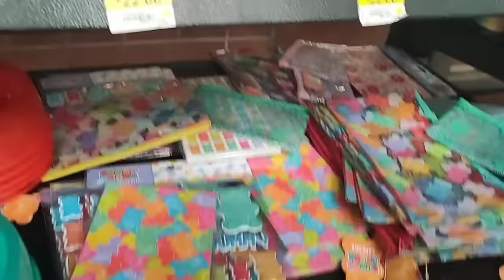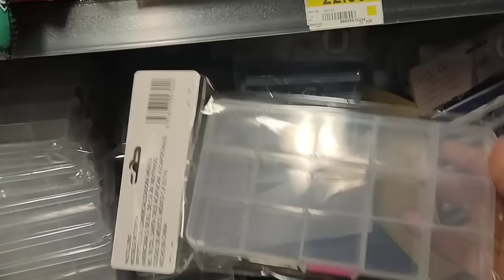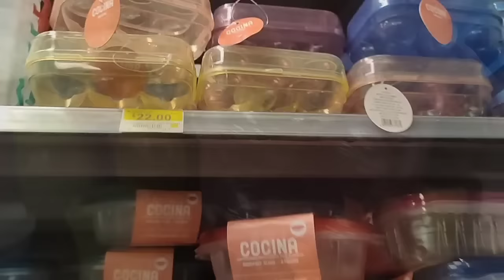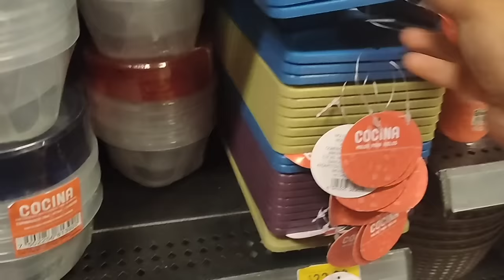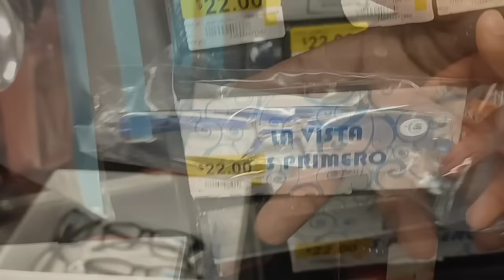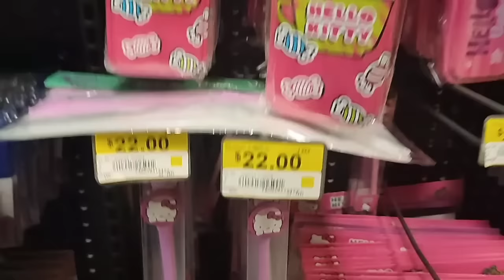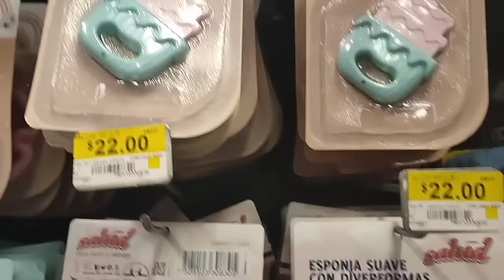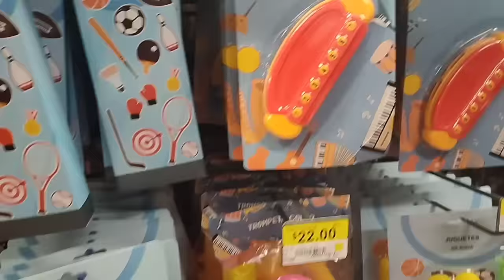PRICHOS//CRISTALERÍA//GIRL BEAUTY//BABY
Muy buen día comunidad!!
Nuevo vídeo, espero les guste.
Hay bonita cristalería, artículos para bebé,👶🏻 accesorios de belleza (Girl Beauty)💅🏻 y novedades.🥇🏺📻🪴

Una vez más "GRACIAS" por estar aquí y ver mis vídeos.🤗

Mis mejores deseos, bendiciones 🙏🏻❤️.